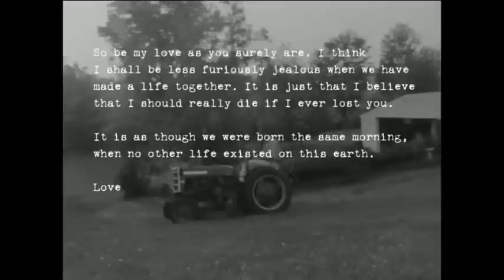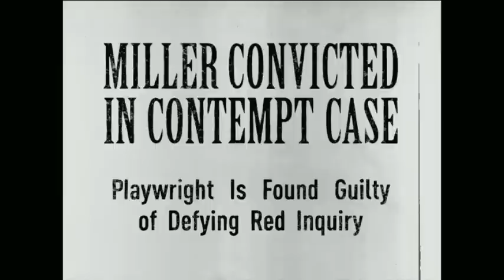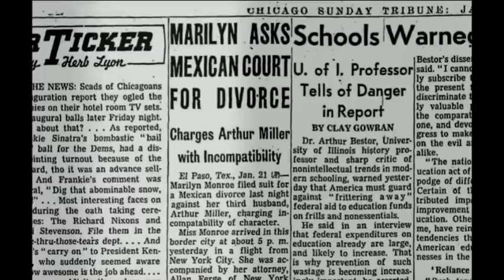Arthur Miller On Marilyn Monroe - Documentary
Arthur Miller On Marilyn Monroe -  segment from the documentary "Arthur Miller - Writer"